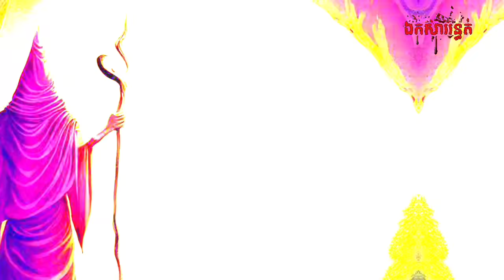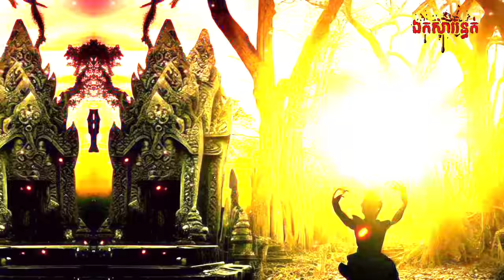ព្រាយខ្លាសម្លាប់អ្នកកាប់ឈេីលើភ្នំដងរ៉ែក(ភាគបញ្ចប់)​/ Preiy Kla at Dongrerk/​ ឯកសារ​រន្ធត់​/​ EPS 143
សូមស្វាគមន៍មកកាន់ឆាណែល ឯកសាររន្ធត់ និងនិទានរឿងខ្មោច។

✎ សរសេរអត្ថបទដោយ        :  ឯកសាររន្ធត់-THE SCARY
´ཀ` គ្រប់គ្រងការផលិតដោយ : ឯកសាររន្ធត់-THE SCARY
´ཀ` រក្សាសិទ្ធិ                        :  ឯកសាររន្ធត់-THE SCARY
´ཀ` តន្ត្រី   ​      :  YOUTUBE FREE MUSIC COPYRIGHT (សម្លេងខ្លុយខ្មែរ)
​​​​​​​​​​​​​​​​​​´ཀ` Channel  : Ryan Creep
´ཀ` Title         : MELANCHOLIA • 1 Hour - Creepy Music Box